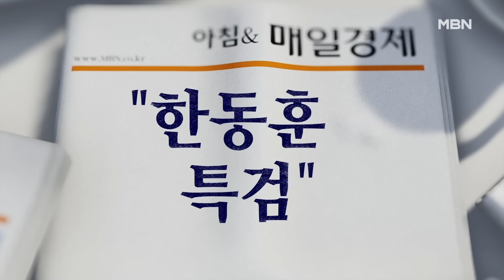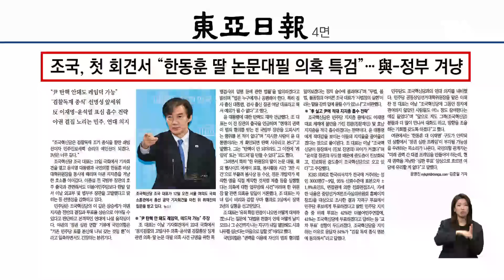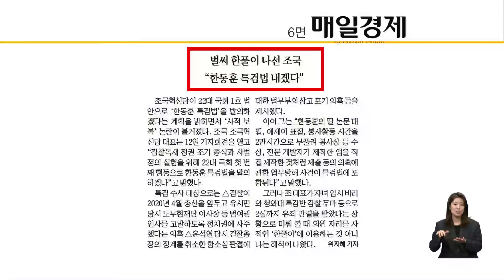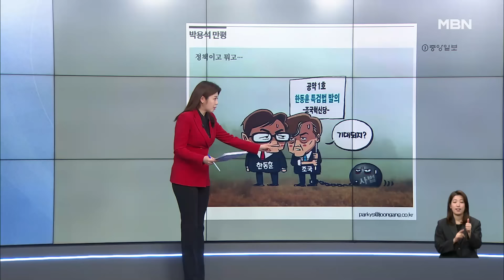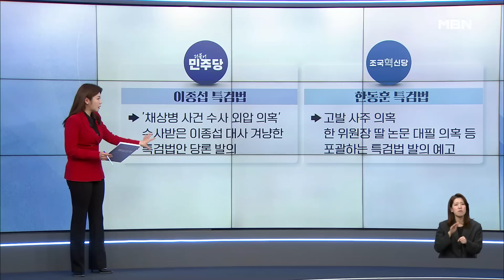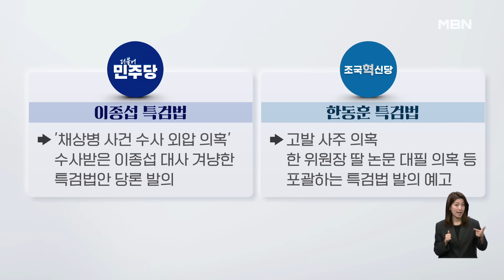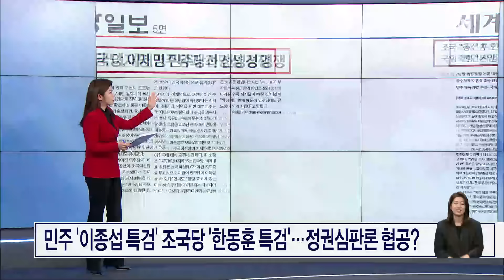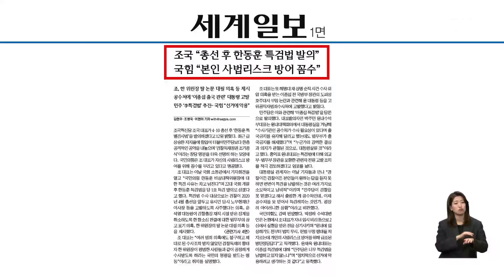조국, 첫 회견서 "한동훈 딸 논문 대필 의혹 특검" [아침&매일경제]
(매경) 조국, 첫 회견서 "한동훈 딸 논문 대필 의혹 특검" (0313)

출연자
최수영 정치평론가
차재원 부산가톨릭대학교 특임교수
신주호 국민의힘 상근부대변인
장윤미 민주당 법률위 부위원장
김보협 조국혁신당 대변인